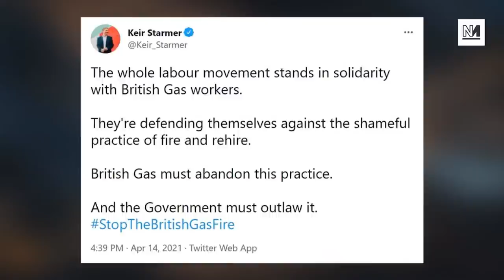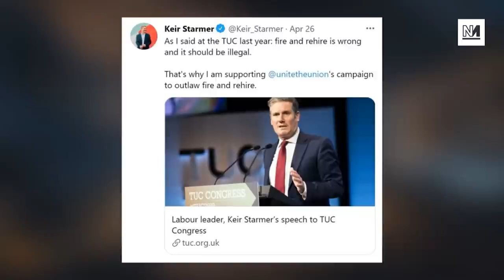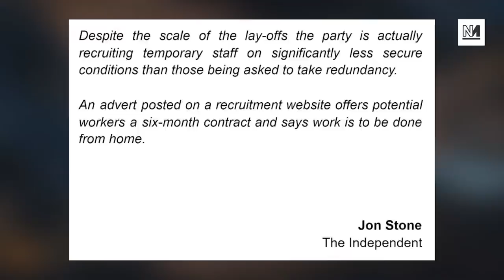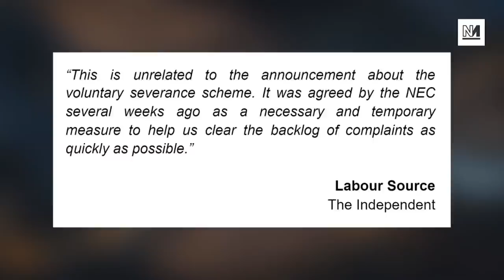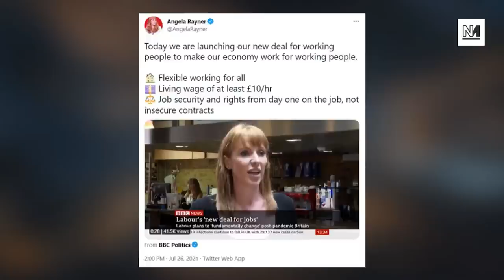Labour Hypocrisy On “Fire & Rehire”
All year Keir Starmer has - loudly opposed the practice of firms “firing and rehiring” workers.
However, now Labour has just fired a third of its permanent employees while, at the same time, advertising, for new workers on insecure contracts.